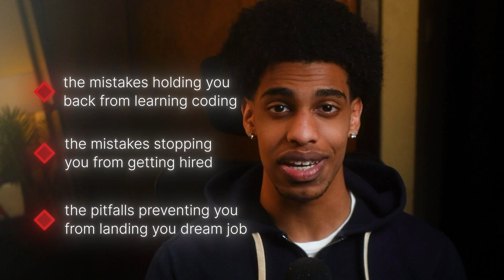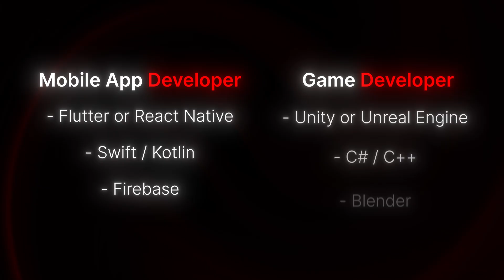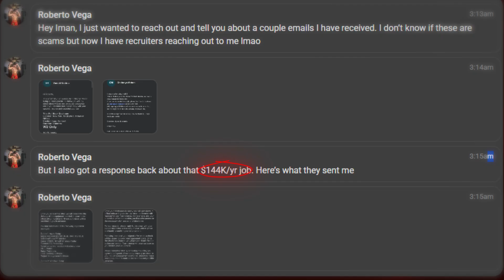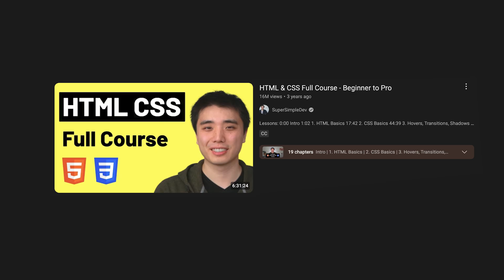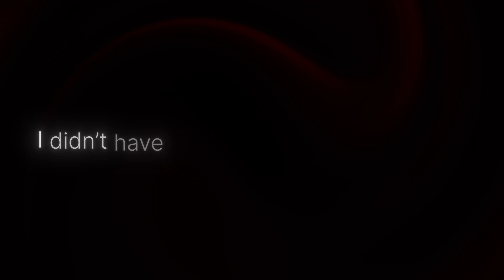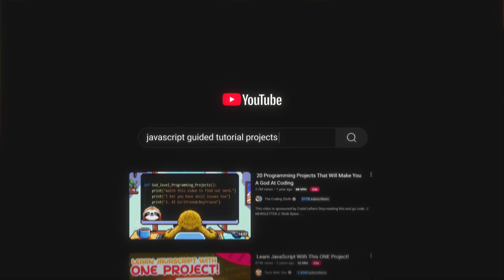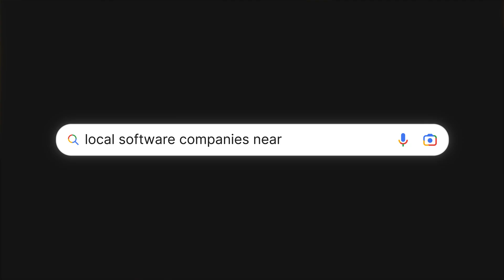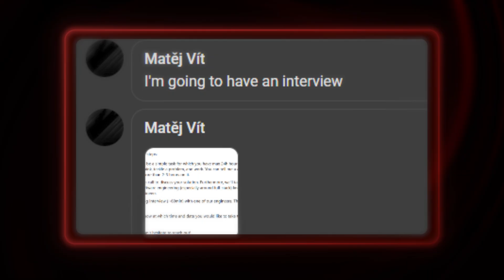Why Most Self-Taught Developers Never Land The Job (and How to Fix It)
Learn how to work with me to get into your first coding job

CHAPTERS:
00:00:00 - Intro
00:00:35 - Reason #1
00:03:12 - ASAP Frontend
00:03:35 - Reason #2
00:07:28 - Reason #3
00:10:26 - Outro